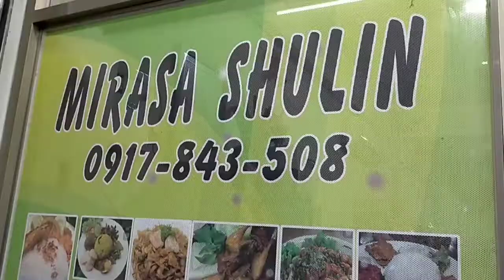TOKO MIRASA SHULIN SAMPING STASIUN SHULIN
Assalamualaikum.wr.wb
Halo teman-teman hari ini saya makan gado gado dan kwitiaw goreng di toko mirasa shulin. Disini banyak pilihan untuk  menu makanannya. Mirasa juga menjual produk produk Indonesia yang sangat komplit.
Terimakasih banyak buat teman teman yang sudah mendukung channel ini.